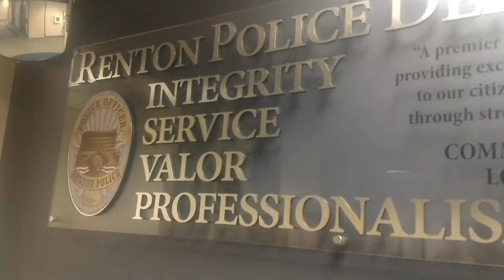Renton Police To Receive National Award For Use of NextDoor app 7-19-2018